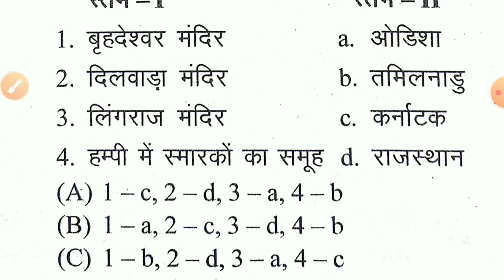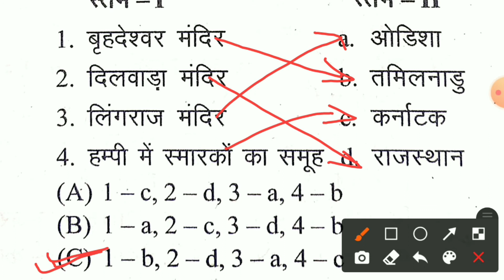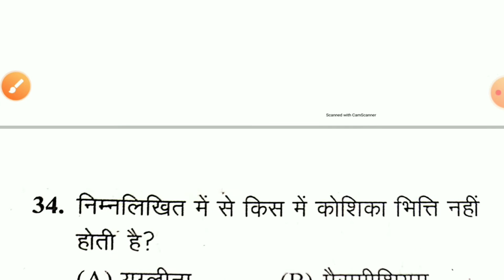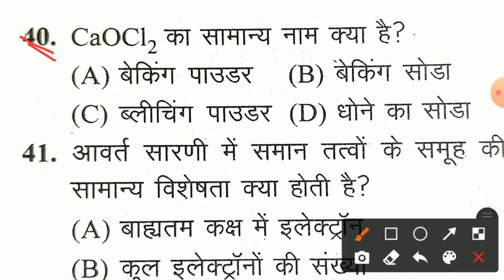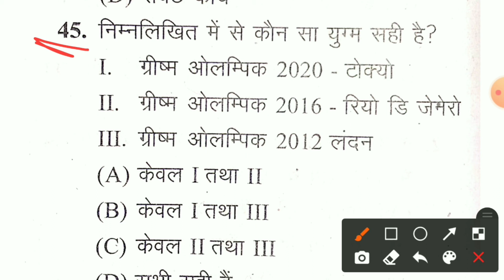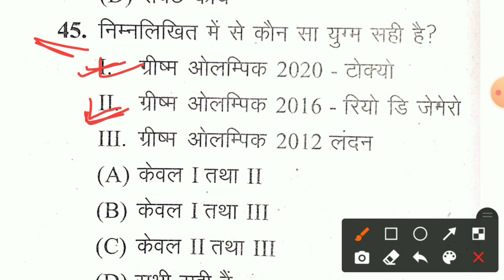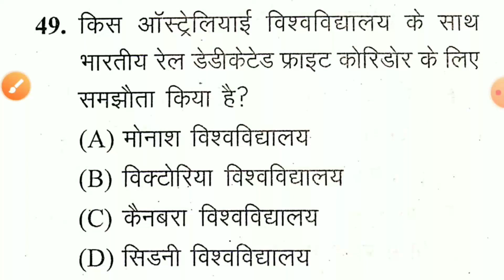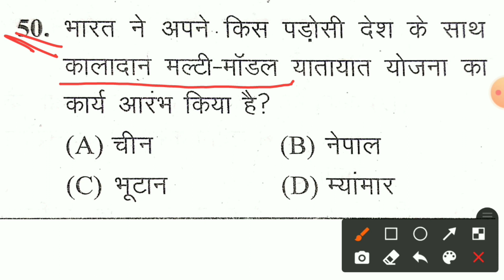UP b.ed entrance exam preparation 2021 ll gk test ll up b.ed exam date 2021 ll up b.ed gs classes.